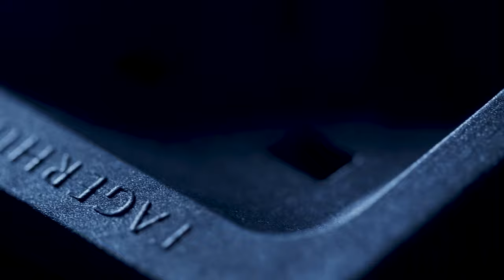The Product Laboratory - Our seal of approval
With focus on good lighting, Fagerhult has for a long time created first class lighting solutions that help improve people's well-being. But how can we determine the quality of our luminaires and ensure that they meet all the necessary requirements?

All products are assessed by the Product Laboratory until we can safely determine that they not only meet but exceed today's standards. Everything from the smallest screw to the direction of the light is tested with utmost accuracy, transparency and expertise to ensure that all requirements are met and that the luminaire will shine for many years to come.